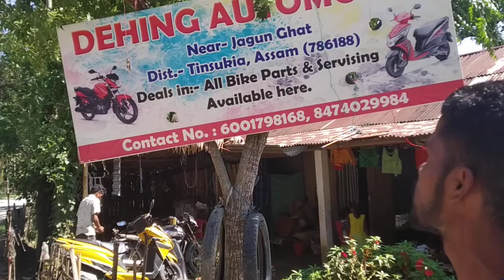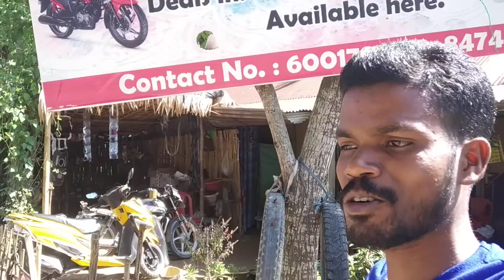আপোনালোকে বাক্যত কি মবিএল USE কৰে।।BEST MOBIEL SERVO।।ADIVASI VLOG PAPU URANG😊😊😊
///SERVO// BAIK MOBEL GELEMAR BAIK
BEST ইঞ্জিন কাৰণে টেনশ্যন নাই আপোনালোকে
কোনটো USE কৰে।।।
আৰু কিবা যদি বিপদত
পৰে তেনে হলে কল
কৰি মেকানিক matibo পাৰে।
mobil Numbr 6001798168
Name Amrit Bhandari